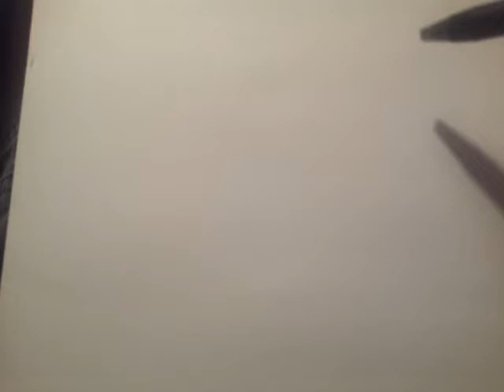Jesus drawing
Real time drawing of Jesus in under 13 minutes holding camera with my left hand is a draw with my right hand.